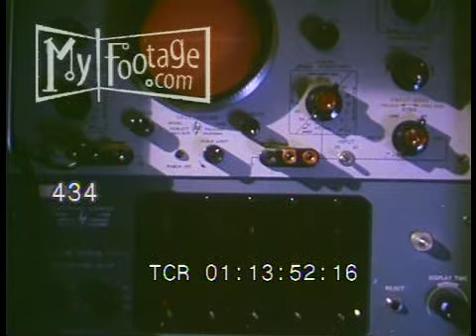1960s Audio Engineer Reel-To-Reel Deck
Reel #: 434

Audio Engineer W/ Head Phones. Reel-To-Reel Deck / Sound Science,